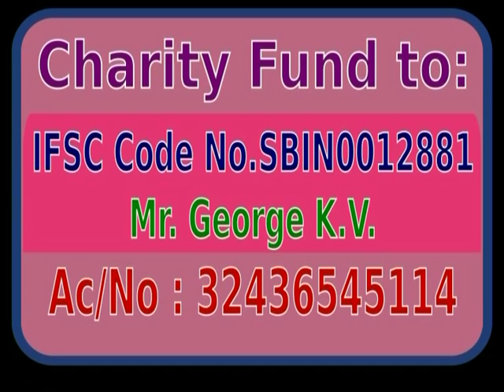Mind Master 510, Malayalam, OCD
Mind Master Counselling & Therapy Centre, Kuravilangad, Kottayam, Kerala.
Solutions for Mind Problems.  Don't Worry. Relax Your Mind.